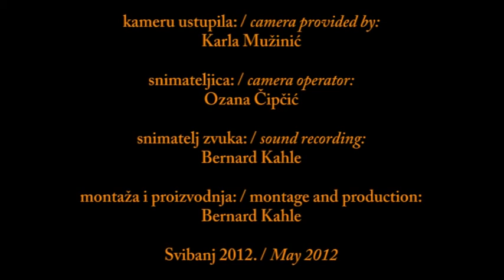"Marko Marulić" High School Mixed Choir - Adoramus te, Christe (Q. Gasparini)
"Marko Marulić" High School Mixed Choir
Split, Croatia
conductor: Tomislav Veršić

Quirino Gasparini:
Adoramus te, Christe

A part of the choir's winning performance at 55th Croatian Youth Music Festival held in May 2012 in Varaždin.